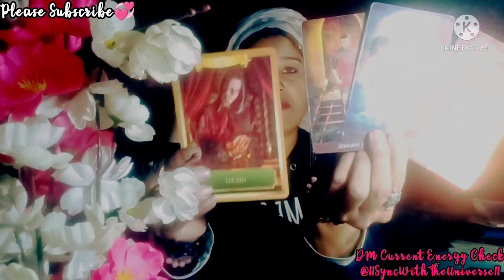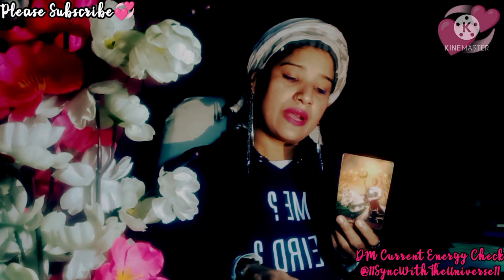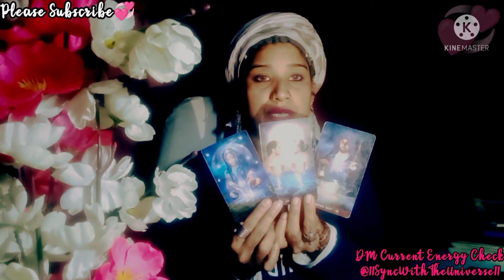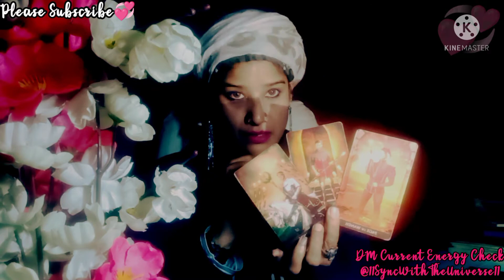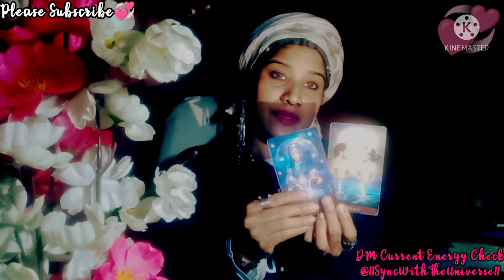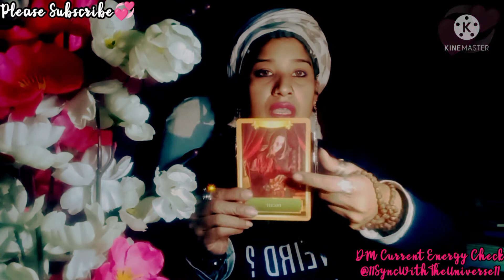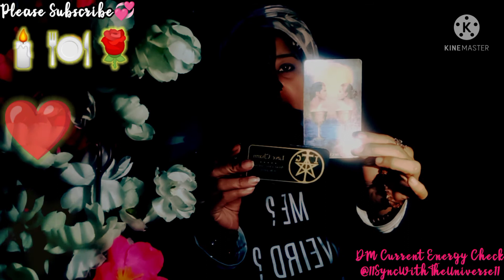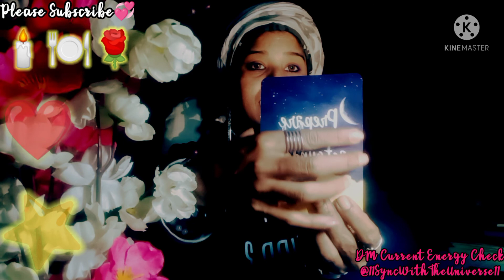🌛This Person Is Dying Little Bit Everyday After Seeing Some Dark Truths About Self & Others🍀💞🌠